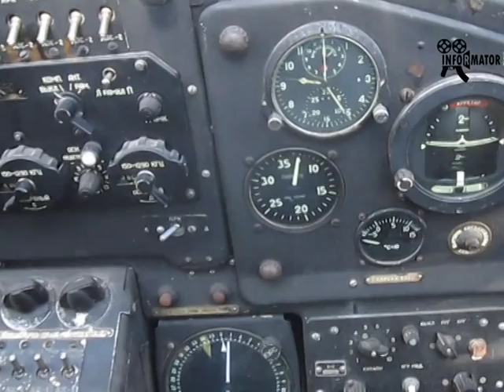Парашутисти клубу юних авіаторів